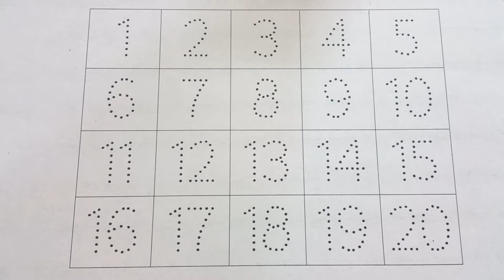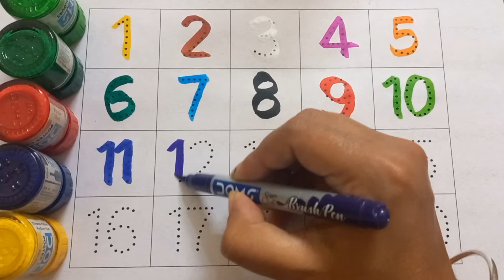Learn Counting 1 to 100 | 123 numbers | one two three, 1 से 100 तक गिनती, 1 to 100 Counting